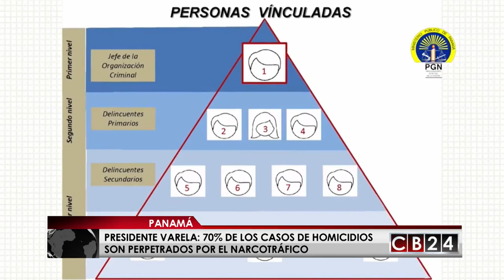Narcotraficantes colombianos elevan cifra de homicidios en Panamá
En Panamá el presidente Juan Carlos Varela, denunció que el narcotráfico está minando la seguridad de su pueblo e indicó que el aumento en el número de homicidios y muertes violentas de las últimas horas es producto del comercio ilegal de drogas.

En Consejo de Seguridad autoridades de Panamá evalúan el impacto del narcotráfico en la región y su repercusión en los ultimos incidentes que se han dado en el país. Foto: Twitter
Las últimas horas el asesinato de una mujer en Los Limones de Punta Burica y el hallazgo de dos cadáveres dentro de bolsas negras en el sector Las Cumbres, han activado las alarmas por el aumento del número de homicidios en Panamá.

En reunión del Consejo de Seguridad el presidente Varela, firmó un comunicado en el que advierte  que “se ha identificado que los hechos de violencia registrados en San Miguel, Chilibre y Punta Burica en los últimos días en Panamá, proceden de la acción de grupos organizados del narcotráfico”.

El comunicado indica además que “en Panamá el número de homicidios mantiene tendencia a la baja y es el segundo país más seguro de la región, por lo que renovamos nuestro compromiso de lucha contra el narcotráfico”.

Varela recordó que lleva más de un año advirtiendo del impacto que los cultivos de drogas en Colombia causan en los países del área, además advirtió que más de 800 miembros de las FARC que no se acogieron al proceso de paz, se dedican al narcotráfico y han penetrado territorio panameño concretando de forma directa más de 70% de los homicidios que ocurren en el país.

9 toneladas de droga se decomisaron solo en noviembre de un total de 64 toneladas incautadas en 2017.